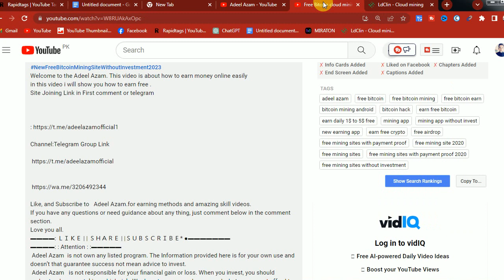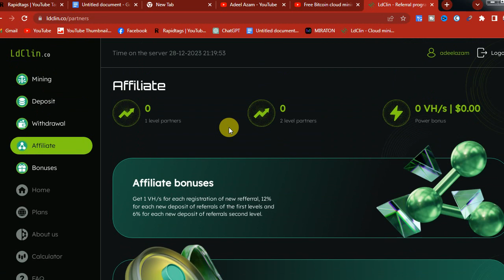Free Cloud Mining Site|Free Bitcoin Mining Site Without Investment|Earn Free Btc |Make Money Online